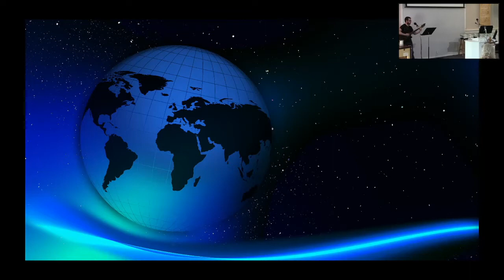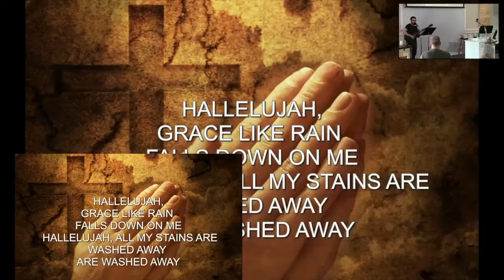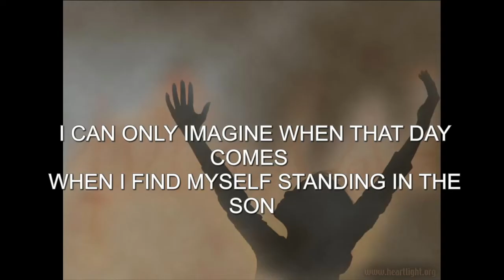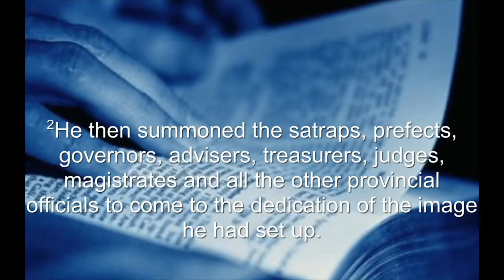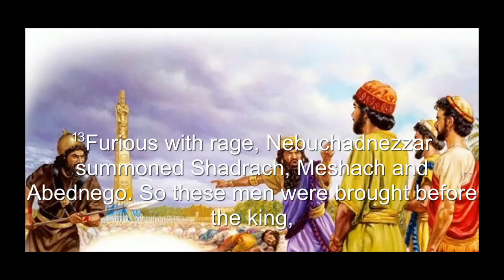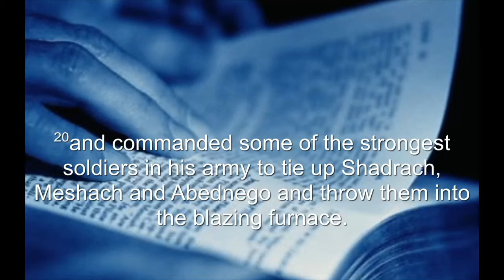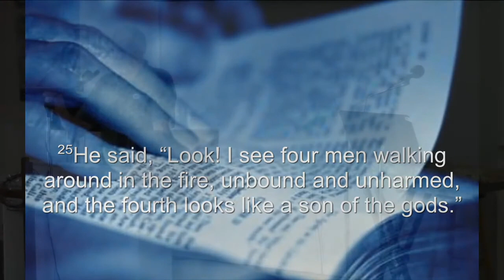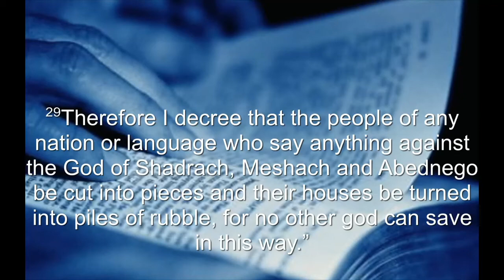Daniel 3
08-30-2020